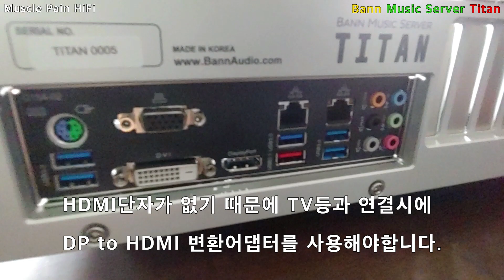Bann Audio Music Server - Titan 소개영상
Bann Audio Music Server  - Titan 을 소개하는 영상입니다.